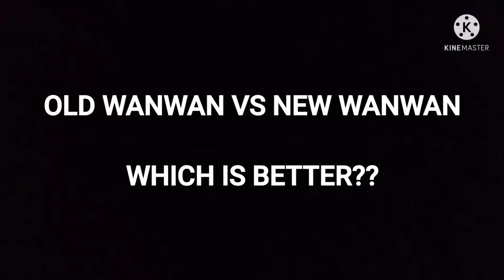old wanwan vs new wanwan, which is better?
3 stacks wanwan vs 4 stacks wanwan
wanwan inspire
wanwan update
wanwan buff
wanwan 3 stacks
wanwan meta